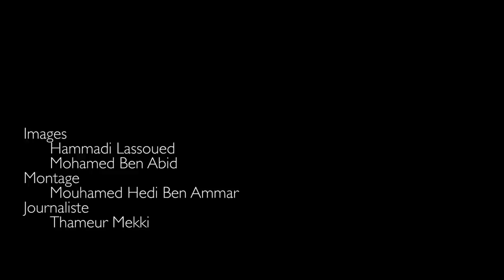حوار مع klay bbj